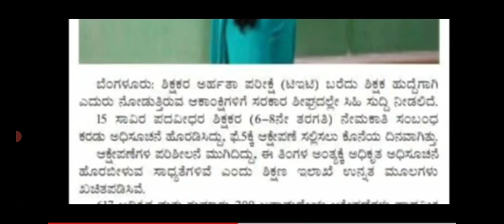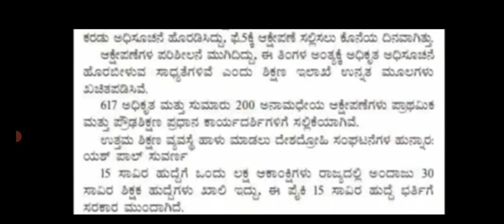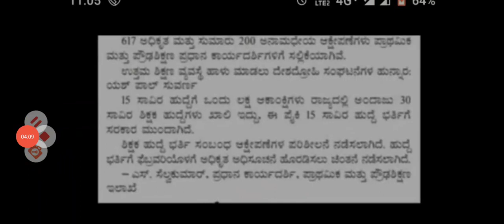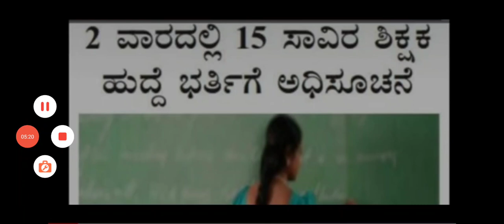GPSTR-2022/NOTIFICATION/15000 POSTS/ TODAYS UPDATE/ EVERYONE MUST KNOW